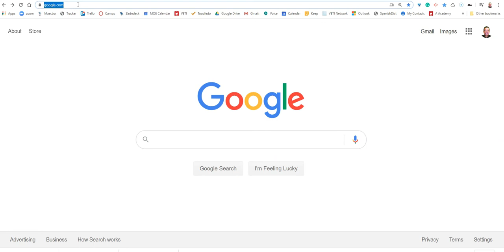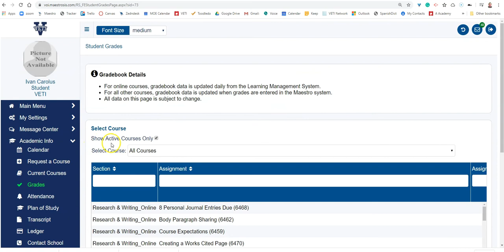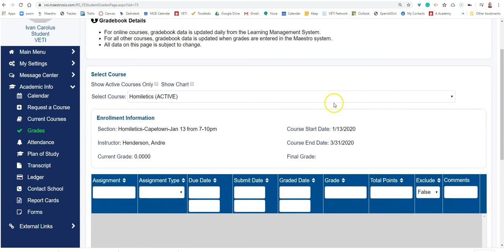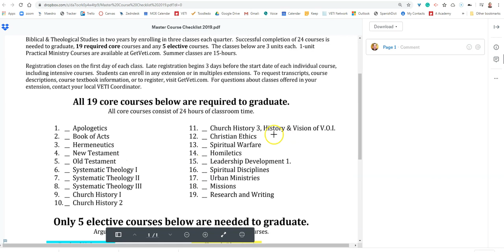How to see what courses you have completed and see your grades.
How to see what courses you have completed and see VETI grades.